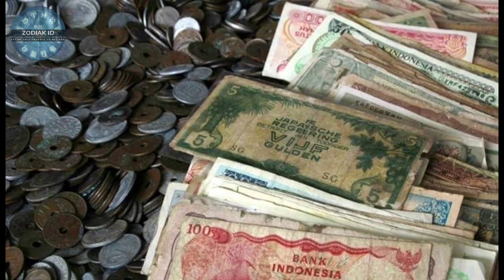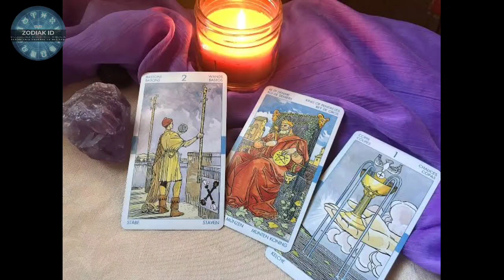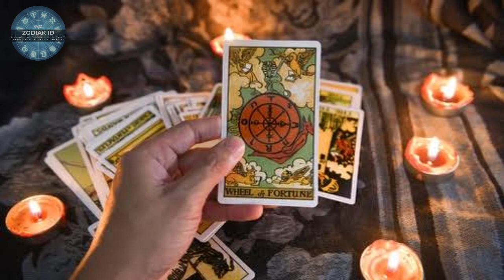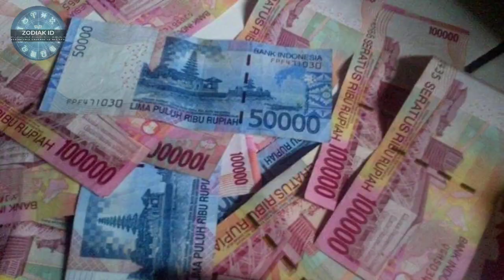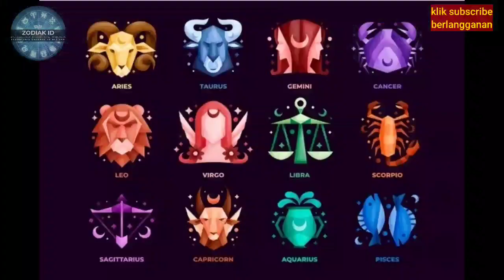ZODIAK BERUNTUNG HARI RABU 1 FEBRUARI 2023 LENGKAP DAN AKURAT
Ini adalah zodiak yang terprediksi beruntung hari rabu 1 februari 2023

Sebenarnya ada beberapa zodiak yang diperdiksi beruntung di hari rabu 1 februari 2023

6 Shio Yang Beruntung Di Tahun 2023

Urutan 12 Zodiak Beserta Tanggal dan Bulan Lahir:

1. Capricorn

2. Aquarius

3. Pisces

4. Aries

5. Taurus

6. Gemini

7. Cancer

8. Leo

9. Virgo

10. Libra

11. Scorpio

12. Sagittarius

Dapatkan Layanan Zodiak Harian :

1. Konsultasi

2. Astrology Ramalan Zodiak

3. Ramalan Garis Tangan

4. Beli Gaharu dan cleansing

5. Ramalan Shio Bulanan Dan Tahunan

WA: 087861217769